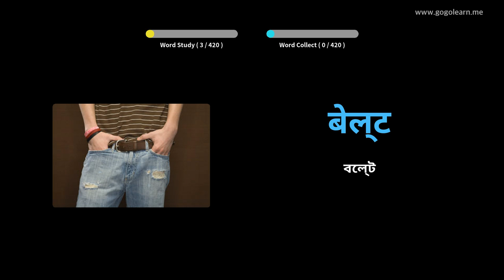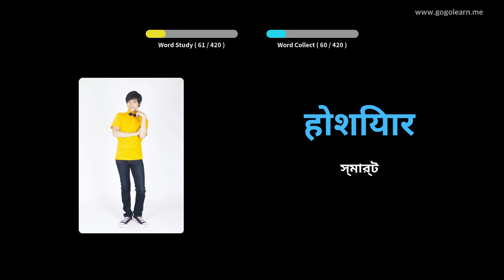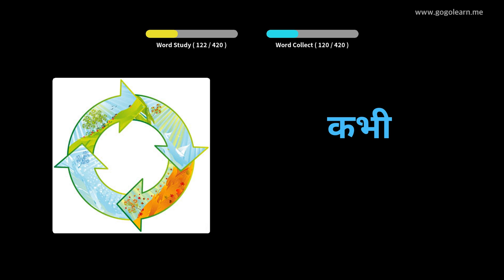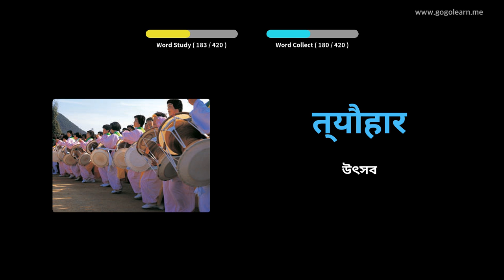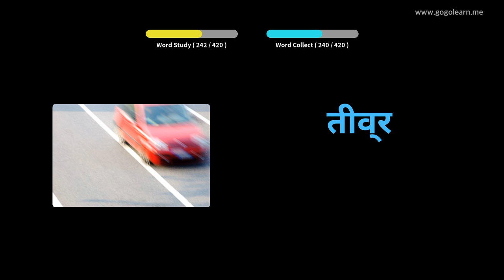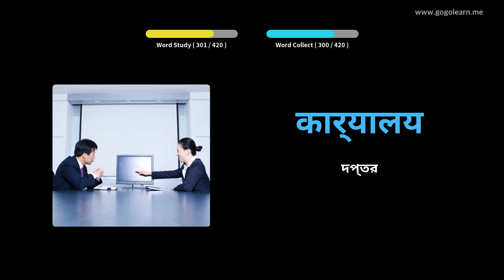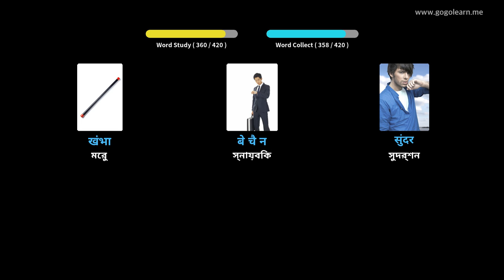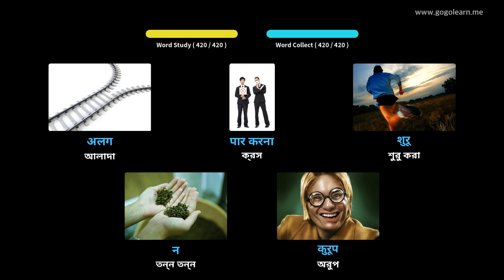হিন্দি ছবি সহ শিখুন | হিন্দি শব্দভাণ্ডার মাধ্যমিক বিদ্যালয় ২ | Golearn